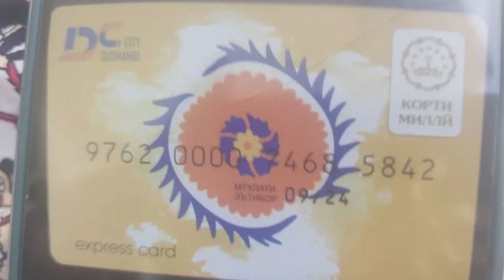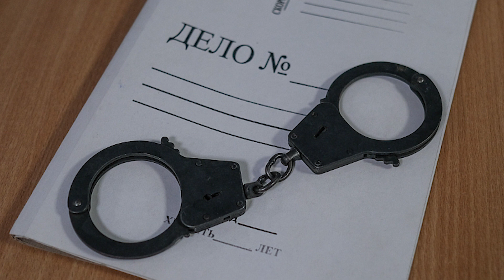ХУЛОСАИ ХАБАРҲОИ МУҲИМИ 2 ИЮНИ СОЛИ 2023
ДАР ИН БАРНОМА:
ВОКУНИШИ ДОДСИТОНИИ КУЛ БА ХАБАРИ “БОМДОД” ДАР БОРАИ ҚАТЛИ ДОКТОР АКРАМОВ
СОЗМОНҲОИ ҲОМИИ ҲУҚУҚ АЗ ПРЕЗИДЕНТИ ШӮРОИ АВРУПО ХОСТАНД БО ҲОКИМОНИ ОСИЁИ МАРКАЗӢ МАСЪАЛАИ ҲУҚУҚИ ИНСОНРО БАРДОРАД
ИН ЧӢ БЕДОДИСТ? МАҚОМОТИ РАШТ ДУ МАЪЮБРО АЗ ХОНАЕ, КИ ЭМОМАЛӢ РАҲМОН ТУҲФА КАРДА БУД, ПЕШ КАРДААНД
АЗ 12 ТО 14 СОЛ ҲУКМИ ЗИНДОНИ ХУШДОМАНУ ҲЕВАР ВА ЗАНИ ҲЕВАР БАРОИ МАРГИ САЙЁРА ЗОИРОВА
ҒОРАТГАРӢ ДАР КӮЧАИ НЕЪМАТ ҚАРОБОЕВ ВА ДУ ДУЗДӢ ДАР ВОСЕЪ ВА ДУШАНБЕ
ВА: “ОБЛАВА” ТАМОМ ШУД. ХИДМАТГУРЕЗҲОРО РӮЙХАТ МЕКУНАНД ВА БА ҶАВОБГАРӢ МЕКАШАНД